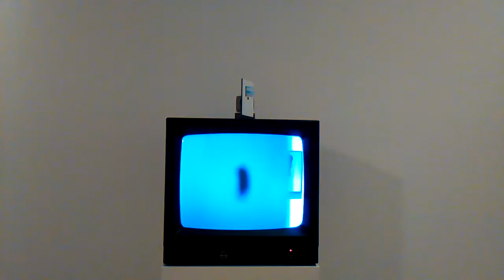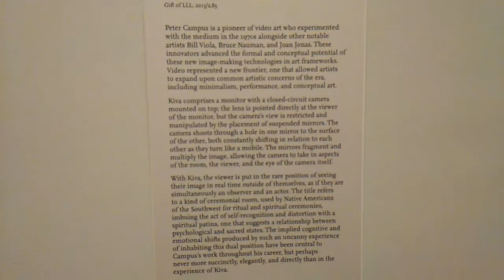PETER CAMPUS / KIVA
PETER CAMPUS / KIVA  (1971)
Michigan Museum of Art

It’s you that’s on display in Peter Campus’ “Kiva” at the University of Michigan Museum of Art New Media Gallery, Ann Arbor.

A video installation that effortlessly mingles its meaning with its media, "Kiva" consists of swinging mirrors, an ever-ready camera, and an old-school television monitor that reflects the art that resides outside us.

“Kiva,” his 1971 video installation, employs a closed-circuit live video feed that reproduces whatever comes into its visual range. But, as the UMMA’s New Media gallery statement tells us, Campus’ interest is not “in surveillance and control, but rather” what he considers “situations of interactive engagement between viewer and image.”

Campus is best known for his pioneering interactive and single-channel video of the early 1970s. His work is widely collected by major museums and galleries including New York City’s Guggenheim Museum; Museum of Modern Art, and Whitney Museum; London’s Tate Modern Museum; Madrid’s Renia Sofia; and Paris’ Centre Pompidou.